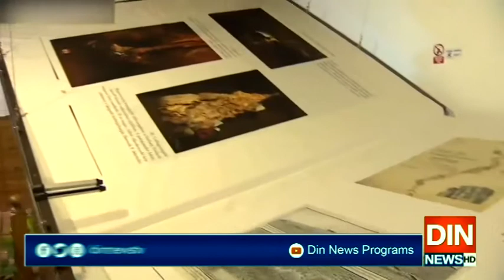ہنگری کےچھوٹے سے قصبے میں دنیا کی سب سے بڑی کتاب